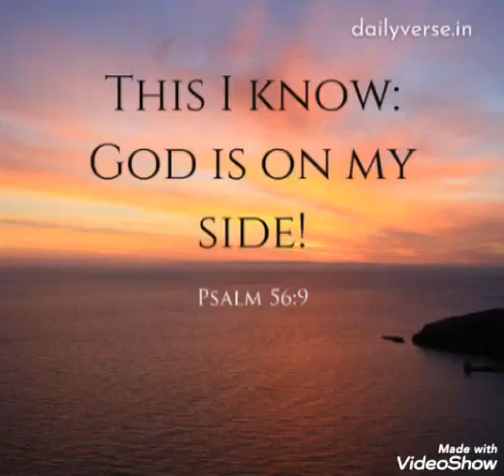God is on my side